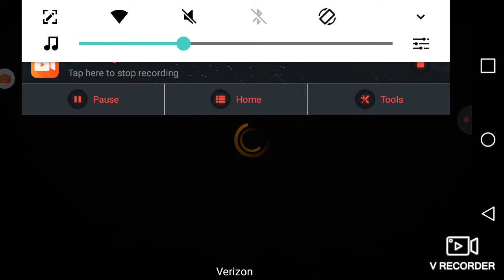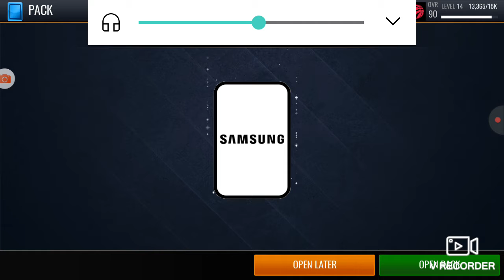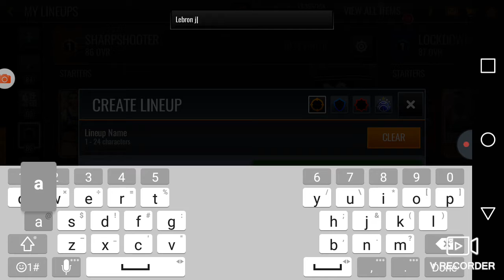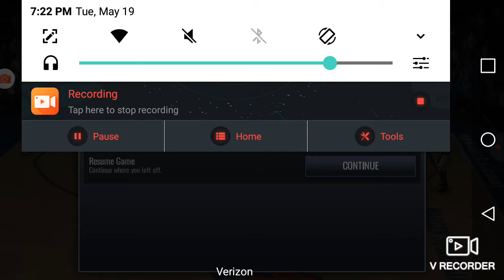My GAME IS LAGGING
vrecorder ROBLOX.com